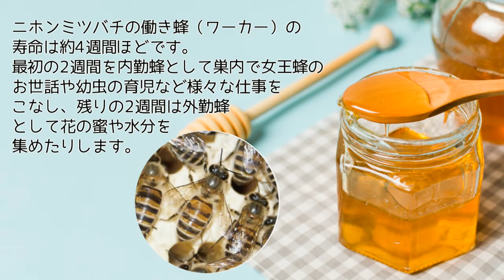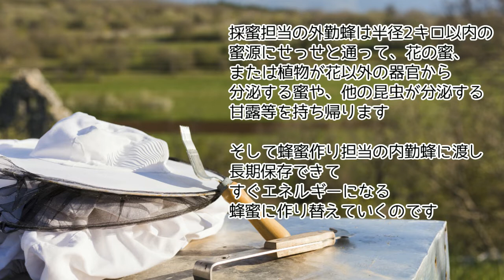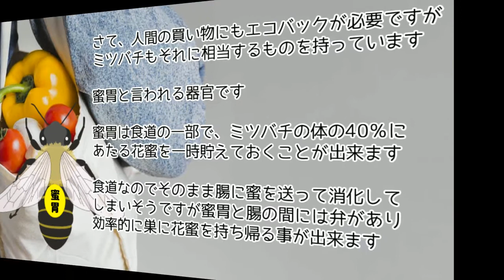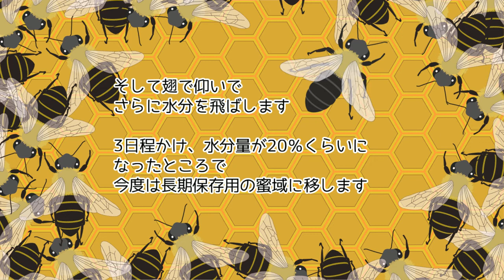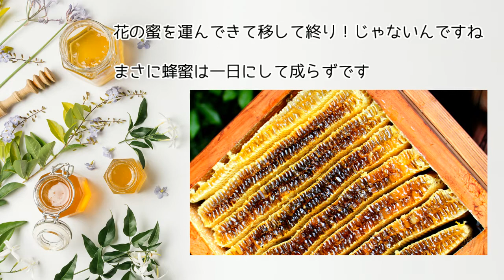ハチミツが出来るまで「ハチミツは一日にして成らず」【日本みつばちの養蜂】 How to Beekeeping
ミツバチがどのようにして蜂蜜を作り出すのかまとめました